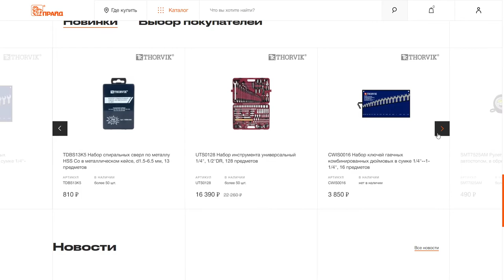Pride — tools wholesaler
Pride — tools wholesaler By CloudMill From Russia
Locksmith and installation tools wholesaler site.